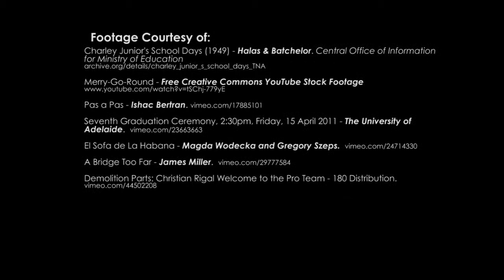Time from Space (shit's fucked up)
Project Iterate: Interaction - Part 3 "Time From Space".

Using only found creative commons footage.

Victoria University of Wellington -  MDDN 211 2013.